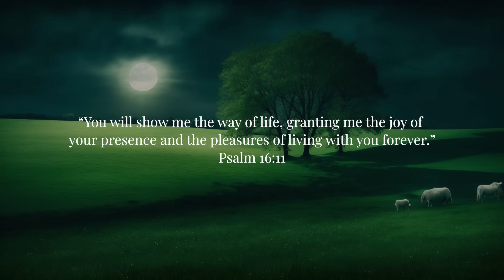In His Presence | Soaking Worship Music Into Heavenly Sounds // Instrumental Soaking Worship